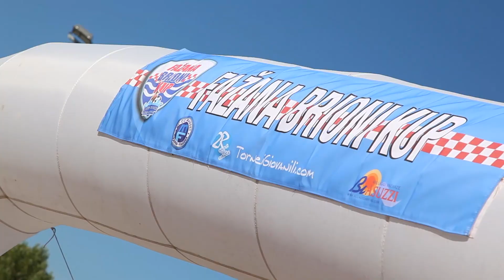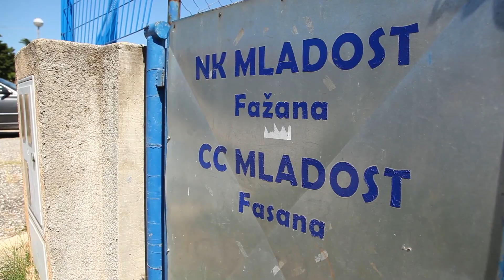5° Fazana Brioni Kup - 2018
TorneiGiovanili.com organizza in collaborazione con la società di calcio croata NK CC Mladosr Fasana il Fazana Brioni Kup, torneo di calcio giovanile ad alta partecipazione internazionale! Un'esperienza sportiva totalmente immersiva, mare cristallino e pernottamento al BiVillage 4*!